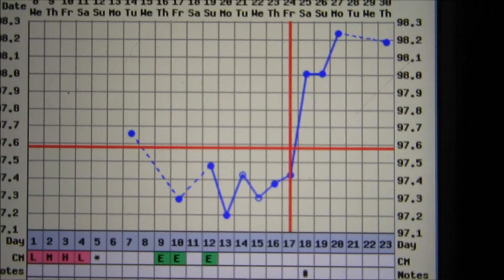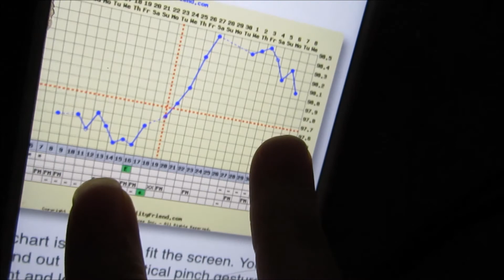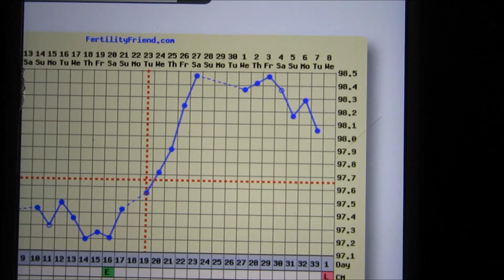TTC Baby #1 with PCOS | CD 23 Did i ovulate?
Well it seems to be up on time :) (Thursday the 30th of July)
So did I ovulate? Am I in my 2ww?

XoXo
Fran